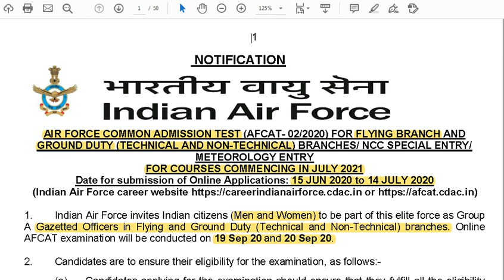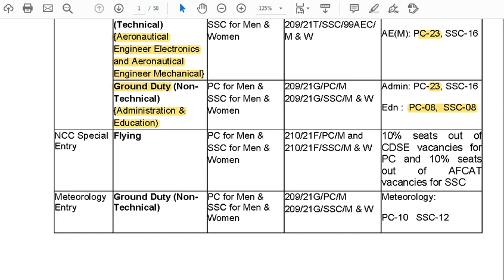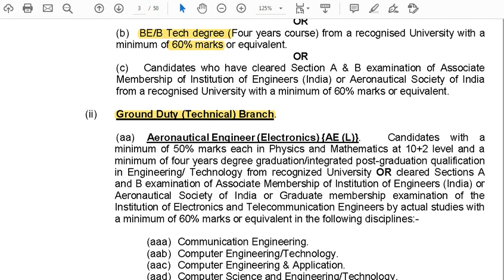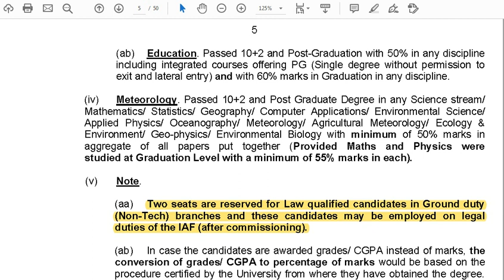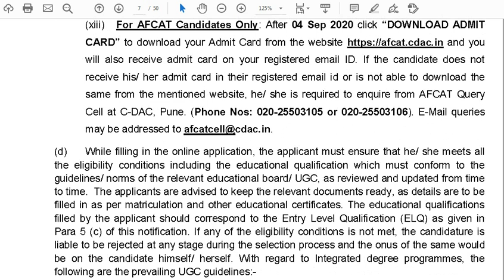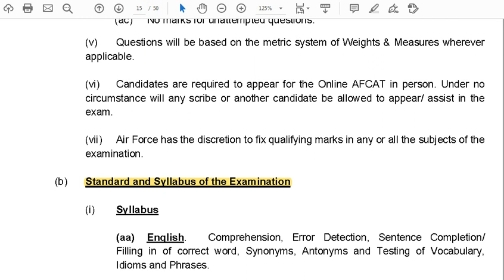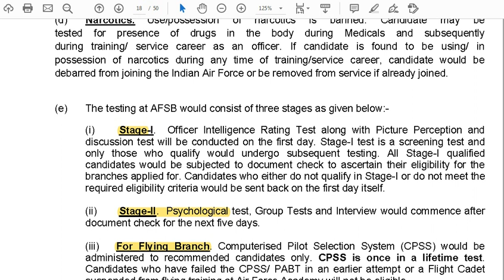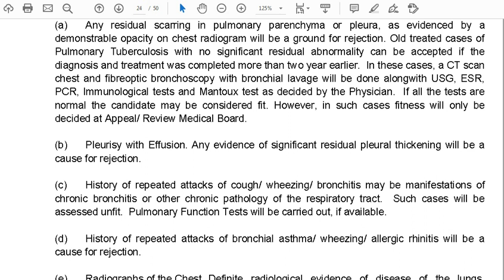INDIAN AIR FORCE RECRUITMENT| ANY DEGREE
I am sincerely thankful to each and every one of the JOBRULZ family members, for keep watching my small video updates. Really appreciating from the bottom of my heart. Hope that all of you will definitely be in good positions.
Be good at heart… .lots of love from job rulz